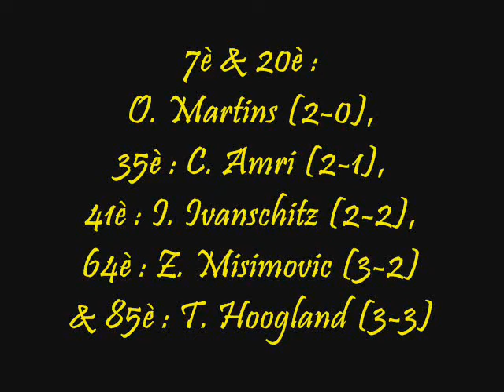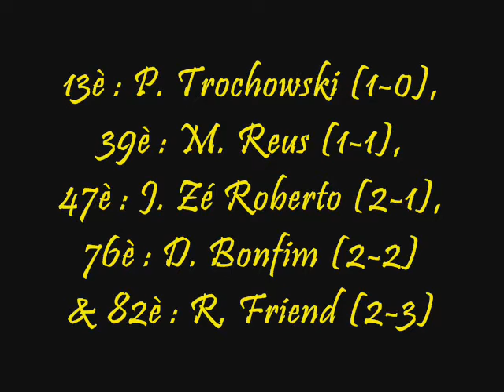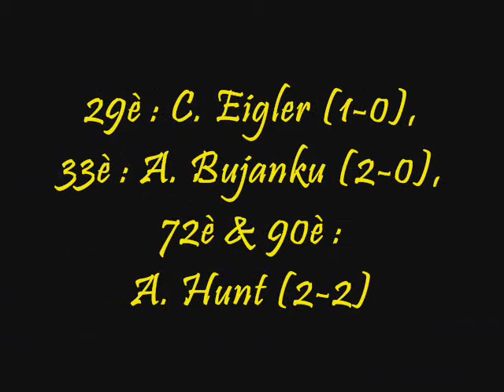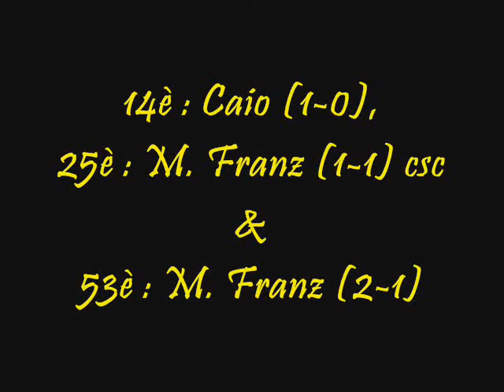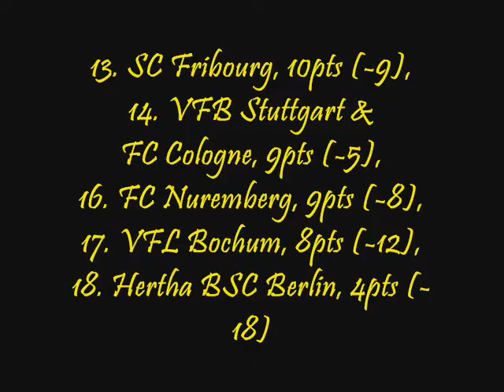BUNDESLIGA (ALLEMAGNE) - 11ème JOURNEE 2009/2010